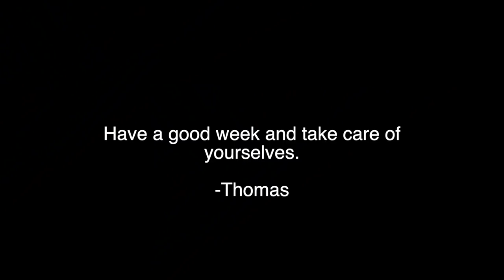My Mental Health Story | Dublin, Ireland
Running you guys through my mental health story. Share any thoughts you have in the comments!

90's old school beat